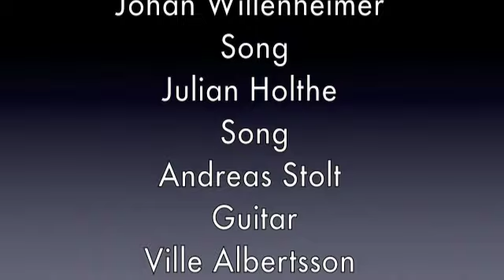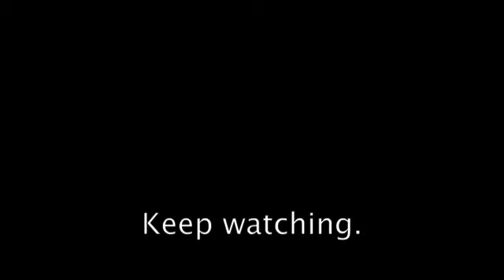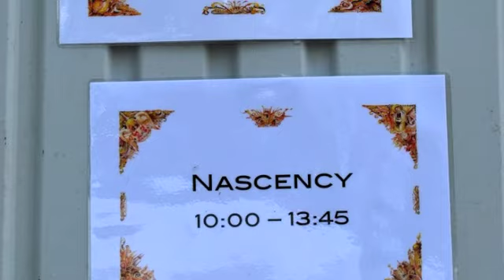Nascency. Sweden Rock Festival 2010. Video-slideshow (Limited Edition)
Incl. Bonus Mtrl. "Behind The Scene"